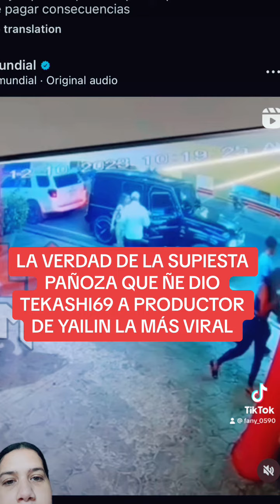POLÉMICA DE TEKASHI69 Y YAILIN